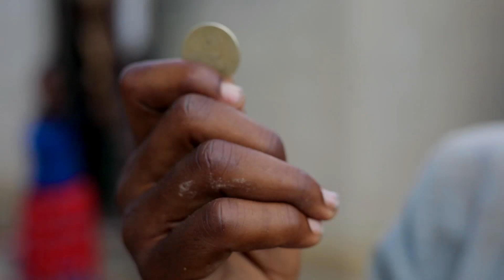MLYAMBELELE NYANDA WALO - MAKALANGA